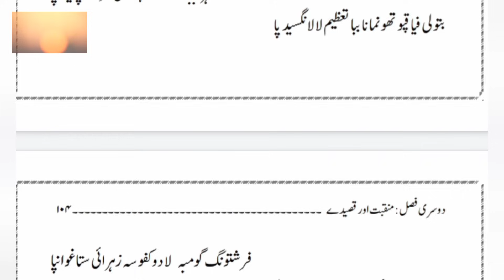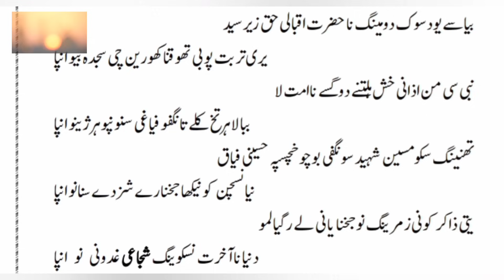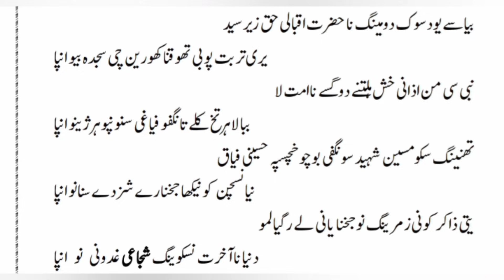Balti Qasida Hazrat Fatima Zahra || Ni Tongo Fatima Zahra || Nadim Shigri